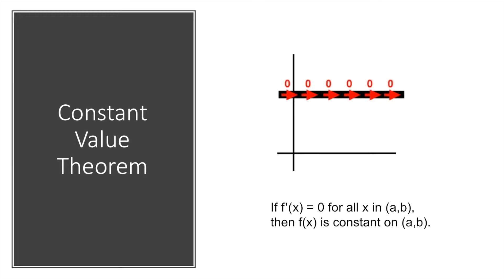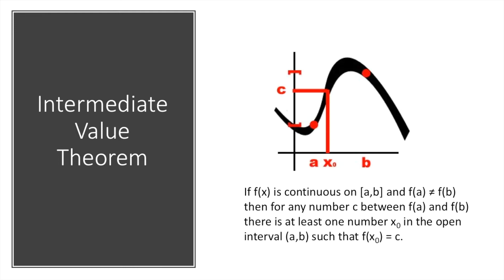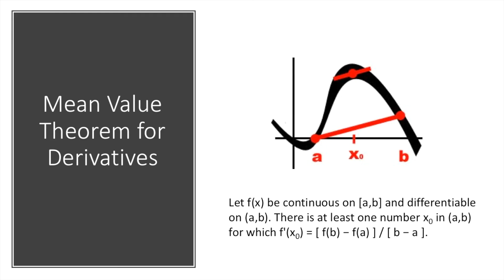Eight Great Calc-I Theorems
A quick reminder of eight theorems from Calc-I that are easy to forget but might help you out of a jam one day if you don't.

Jazzy Downtempo (c) Apple Computer, and appears under the terms of the iMovie User Agreement.